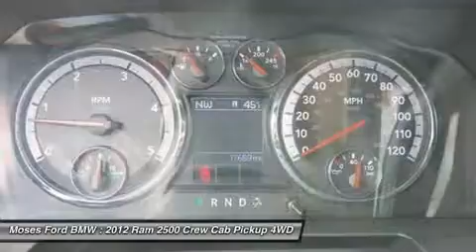2012 RAM 2500 Saint Albans, WV PT6986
2012 RAM 2500 Saint Albans, WV
Stock# PT6986